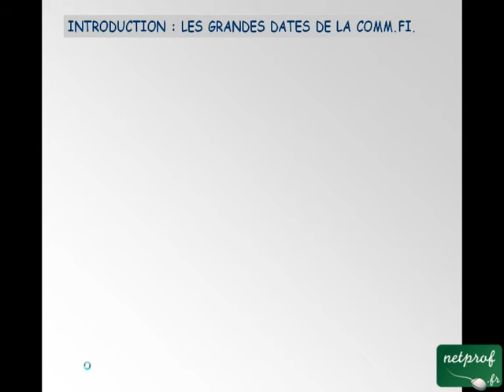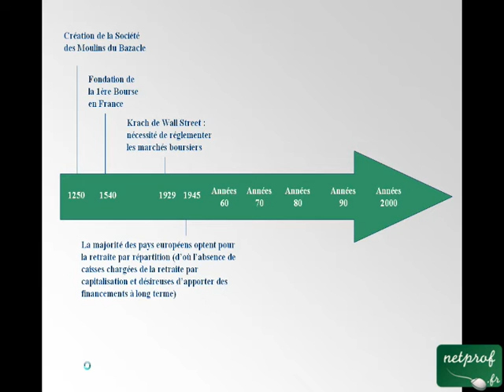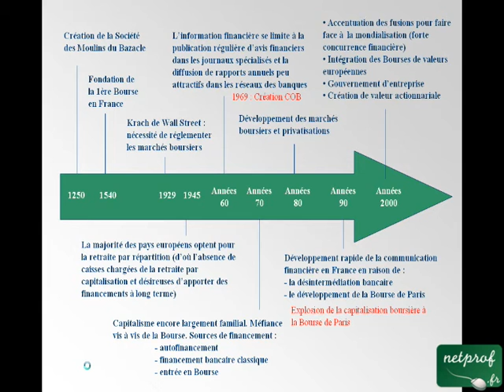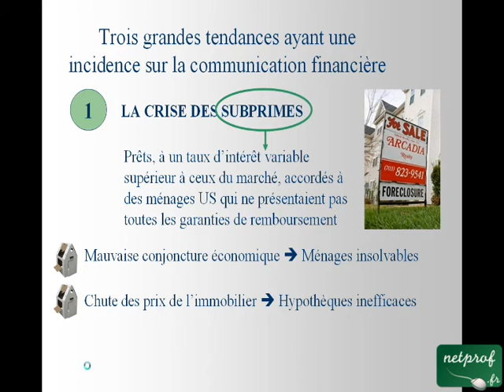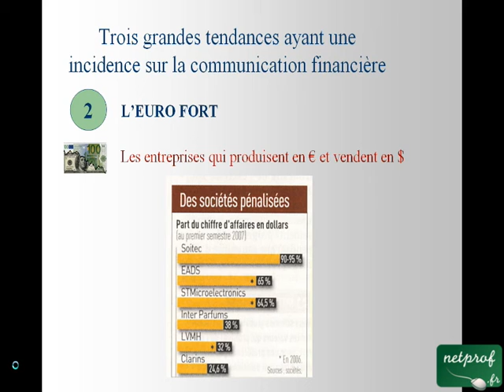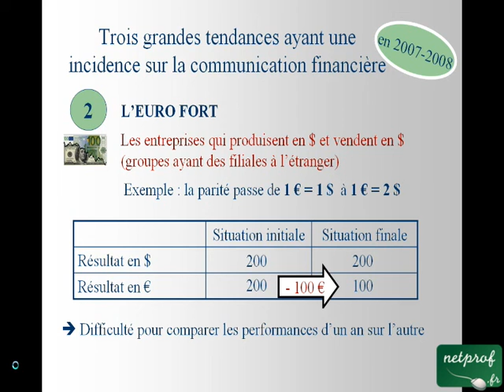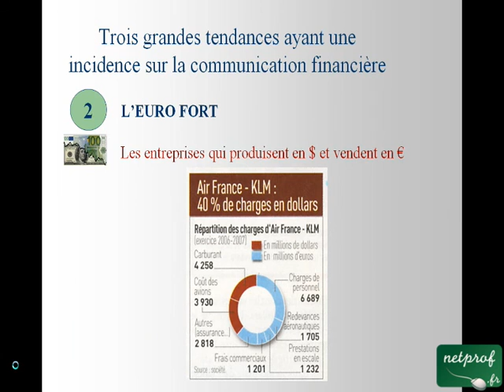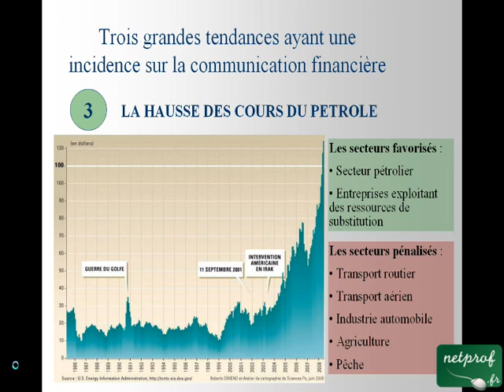Communication financière Introduction